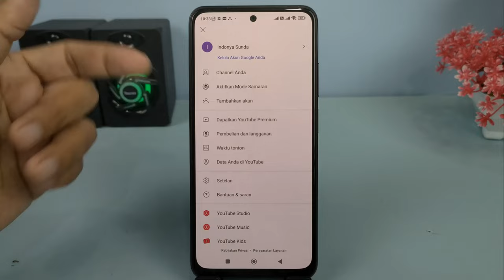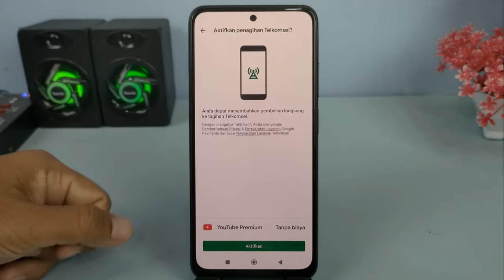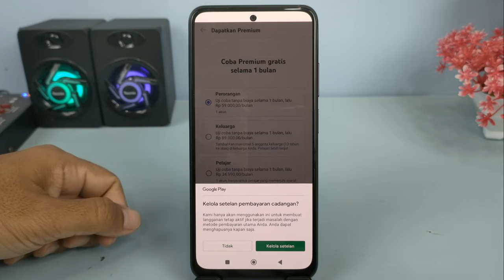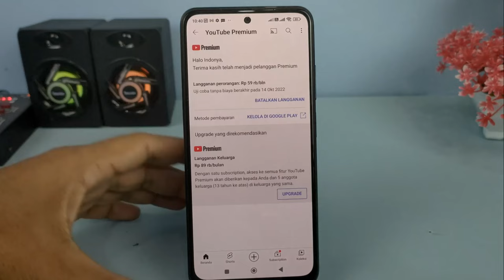Cara Gratis Menggunakan YouTube Premium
Hai Hai semuanya, ketika kita menonton video di YouTube ada beberapa kendala yang mungkin di antara kita tidak menyukainya, seperti munculnya iklan di awal atau pada pertengahan video, kemudian aplikasi YouTube akan menutup dengan sendirinya ketika kita keluar, dan hal lainnya adalah tidak semua video di YouTube bisa di download.

Nah untuk mengatasi semua hal tersebut, kita bisa mendaftar untuk menggunakan YouTube premium supaya kita lebih nyaman ketika menonton ataupun mendengarkan musik di YouTube.

Dan untuk menjadi akun YouTube premium, YouTube telah menawarkan untuk melakukan uji coba selama sebulan secara gratis tanpa bayar seperserpun, oke buat kalian yang ingin mencobanya Seperti apa pengalaman menggunakan YouTube premium dan cara untuk mendaftarnya, silakan simak video tutorial ini.

Terimakasih